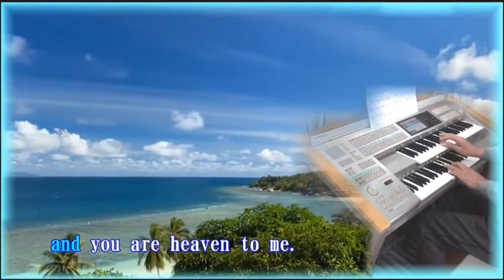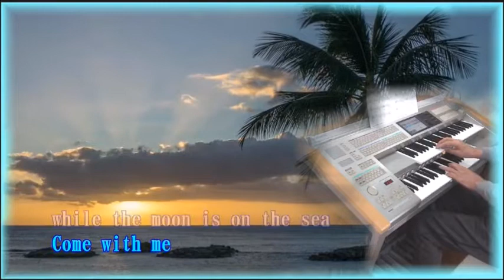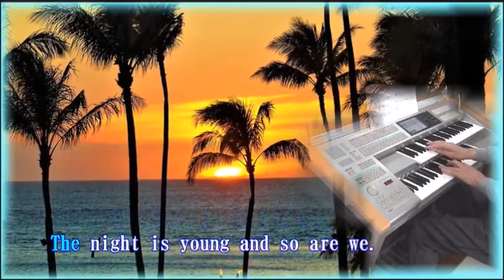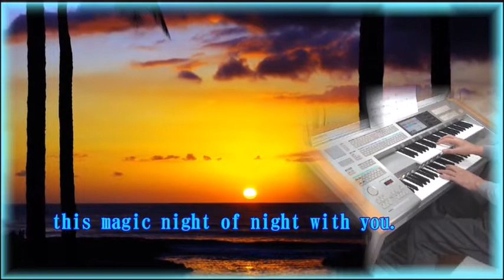ブルーハワイ エルビスプレスリー / 演奏 みみちゃん & 唄cover toshi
＊みみちゃんのカラオケ演奏をお借りして唄いました

英語は苦手なので適当に聴いてくださいネ

＊１９３７年２月２２にパラマウント映画「ワイキキの結婚」の為に　レオ・ロビン作詞、ラルフ・レインジャーによって書かれたポピュラーソング
その後数人の歌手が歌い１９６１年にエルビス・プレスリーのヒット曲となる。みたいです

＊みみちゃんの映像と音源を使わせていただきました

【自宅録音】